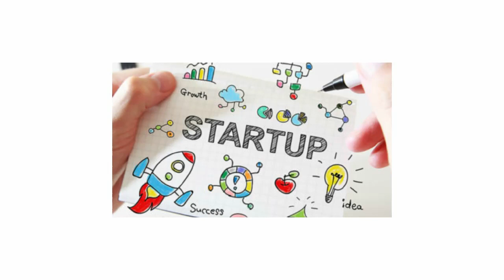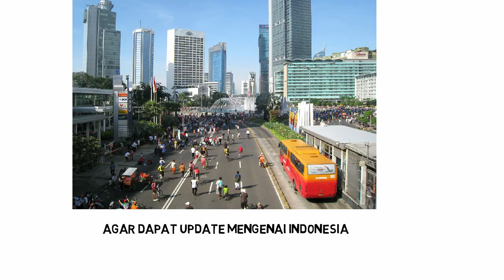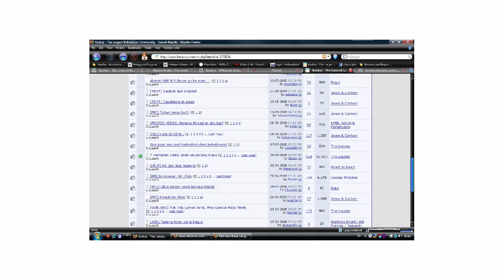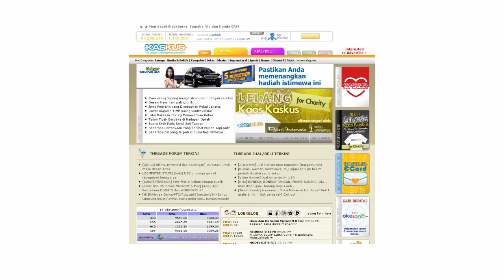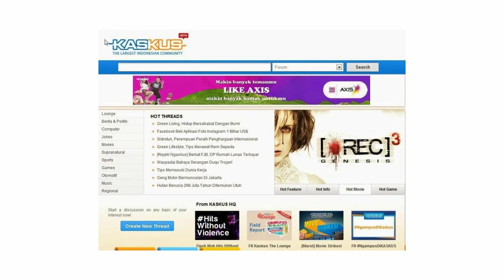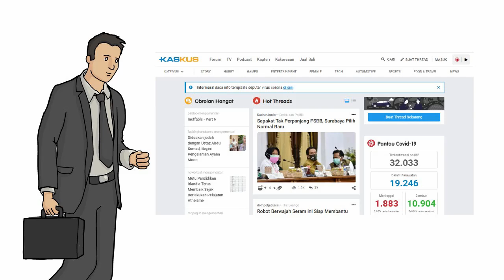THE STORY OF KASKUS ( KISAH KASKUS SAMPAI 2020 )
Siapa yang tak kenal dengan KASKUS, forum terbesar se Indonesia. Nah, kali ini kita coba membahas bagaimana sejarah berdirinya kaskus hingga sekarang sudah menjadi sangat besar
Kaskus sendiri adalah situs forum komunitas maya Indonesia dan penggunanya disebut dengan Kaskuser. Kaskus dikelola oleh PT Darta Media Indonesia